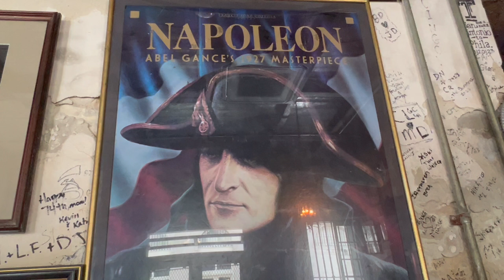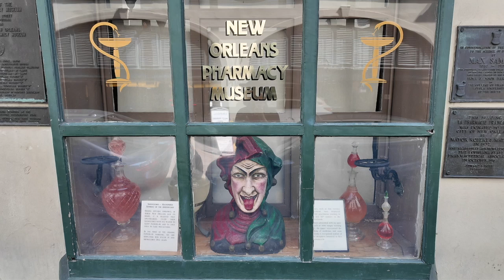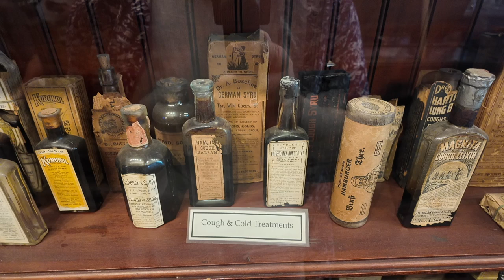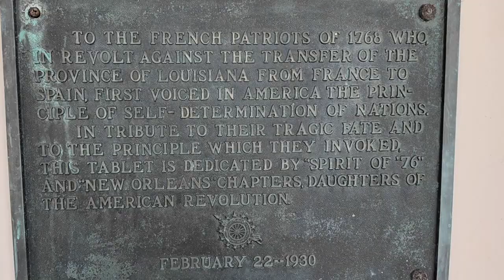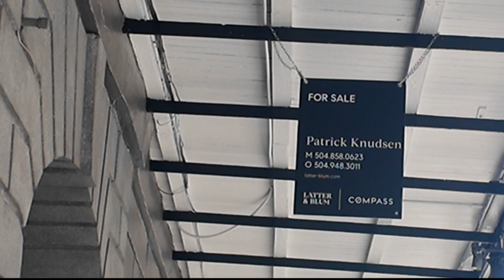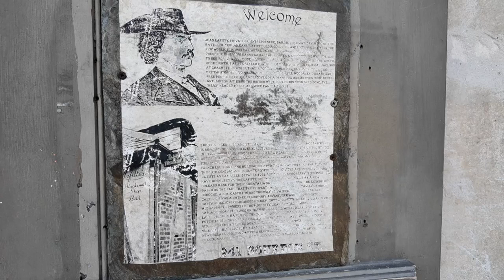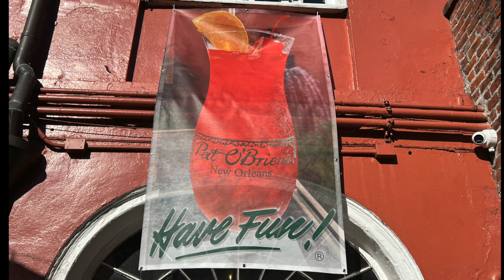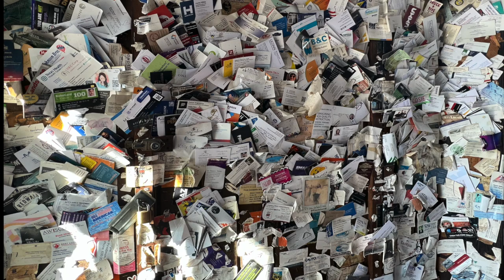French Quarter Haunted Hot Spots! 👻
Ready to take a spine-tingling stroll through the heart of New Orleans? 👣 In this video, we’re hitting up some of the French Quarter’s most haunted hot spots, from eerie hotels to ghost-filled bars, each with their own chilling stories. If you’re a fan of paranormal activity, historic legends, and haunted tales, this one’s for you! 🌙

We’ll visit iconic locations like:
🏨 Hotel Monteleone - Where the spirits check in but never leave.
🏛️ Napoleon House - Where a ghostly sweep might join your meal.
⚕️ Pharmacy Museum - Where old medical horrors still linger.
👻 Jackson Square - Witness the echoes of public executions and restless spirits.

And more haunted landmarks, each with their own mysterious and ghostly legends! Grab your ghost-hunting gear and let’s dive deep into the spooky side of the Big Easy. 👻✨

Love the content? For just $5 a month on Patreon, you’ll not only be part of the fam, but you’ll also get access to our brand-new exclusive podcast, where I dive even deeper into New Orleans history, paranormal stories, and more. 🎧👻